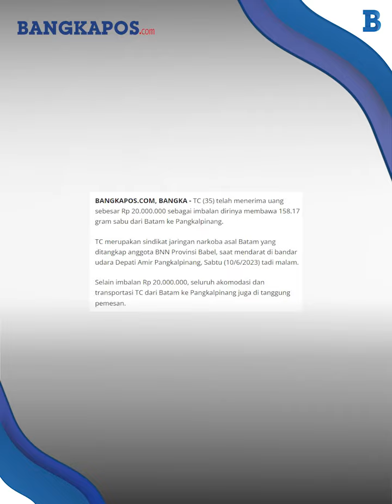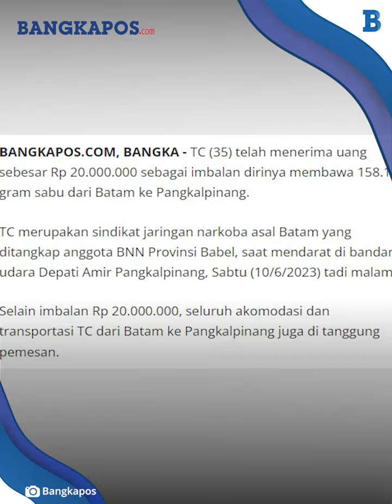Bawa 158 17 Gram Sabu Batam ke Pangkalpinang, TC Terima Imbalan Rp 20 Juta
TC telah menerima uang sebesar Rp 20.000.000 sebagai imbalan dirinya membawa 158.17 gram sabu dari Batam ke Pangkalpinang.
TC merupakan sindikat jaringan narkoba asal Batam yang ditangkap anggota BNN Provinsi Babel, saat mendarat di bandar udara Depati Amir Pangkalpinang, Sabtu (10/6/2023) tadi malam.

Abimawardin